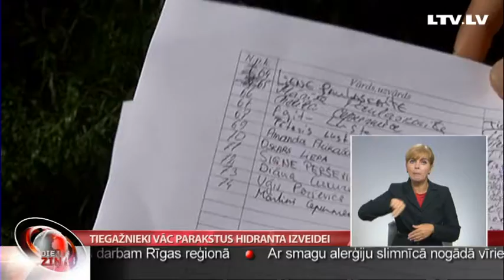Tiegažnieki vāc parakstus hidranta izveidei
2005. gadā Katvaru pagasta Tiegažos tika veikta ūdenssaimniecības rekonstrukcija, kurā nomainīti ūdensapgādes cauruļvadi, bet netika izveidots neviens ugunsdzēsības hidrants. Vietējie ugunsdzēsēji uzskata, ka tie ir ļoti nepieciešami. Ciemu pēdējo gadu laikā  ugunsnelaimes skārušas vairākkārt. Tādēļ jūnijā vietējie glābēji sāka vākt parakstus par hidranta izbūvi. Nu iniciatīva ir pabeigta un tiks iesniegta Limbažu novada pašvaldībā tālākai apspriešanai.